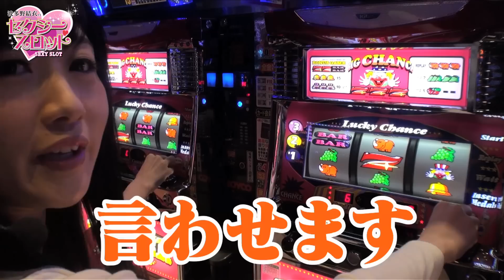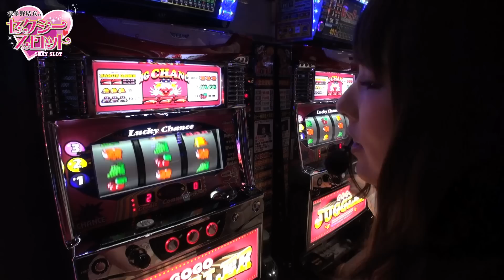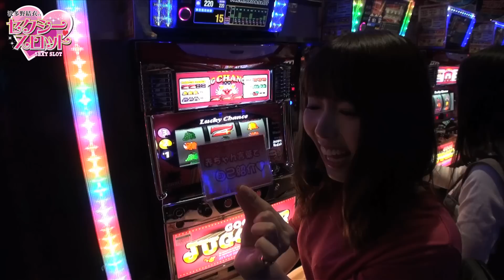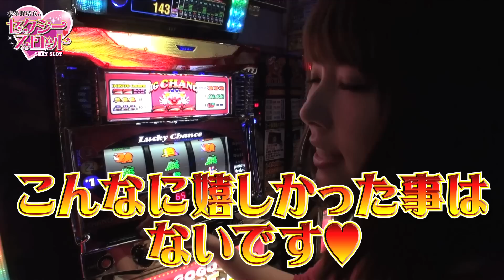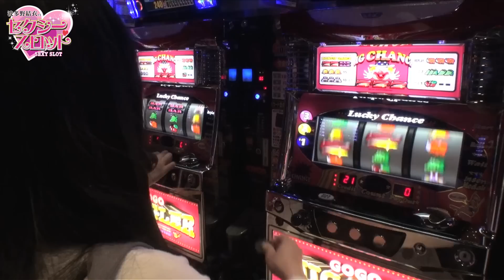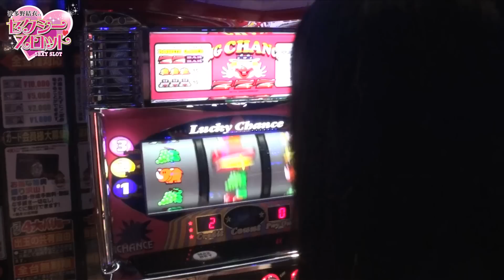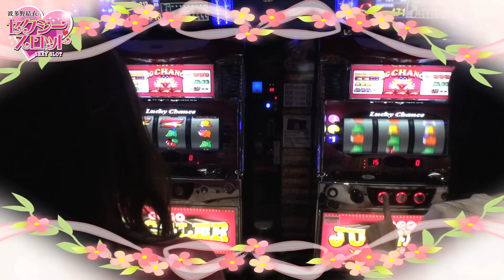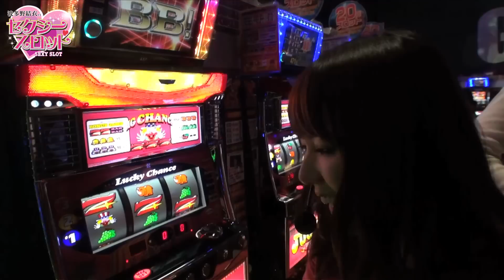パチスロ【波多野結衣のセクシースロット】VERSUS1 大槻ひびき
☆新企画【波多野結衣のセクシースロット】スタート☆
セクシースロットとはセクシー女優、「波多野結衣」を番組MCに起用し、ゲストと本気のガチンコバトルを繰り広げる実戦番組☆
MCが大当たりを引く度にゲストがその場で着衣を脱いで行き、ゲストが大当たりを引けばMC自らムフフなサービスを披露！！
注目の第1回ゲストは大槻ひびきさん！！
勝負の行方はいかに！？

【LINE@公式アカウント】LINEを起動後、【友だち追加】→【ID/電話番号】より@kyd0621kを入力